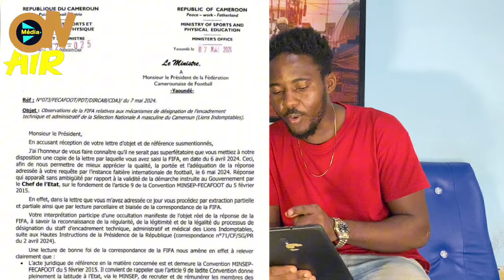Narcisse Mouelle Kombi répond à Samuel Eto’o après sa lettre concernant la réponse de la FIFA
Le professeur narcisse mouelle kombi transmet une lettre à samuel eto’o en réponse

Le président de la FECAFOOT envoie une lettre au ministre des sports après le courrier de la FIFA

FIFA lions indomptables, FIFA nomination marc brys , lettre samuel eto’o narcisse mouelle kombi , courrier FECAFOOT FIFA

La FIFA transmet un courrier à la FECAFOOT sur la nomination de marc brys

La FIFA envoie un courrier à la FECAFOOT sur la nomination de Marc brys

La FIFA fait un courriel à la FECAFOOT dans lequel , elle reconnaît la légitimité de la fédération dans le choix du sélectionneur

Le sélectionneur des lions indomptables est de retour au Cameroun ; il prépare sa liste

Le président de la FECAFOOT nomme des membres du staff des lions indomptables du cameroun

Vanister fait une sortie au cours de laquelle il dit que la première chose qu’il a  écrit était Eto’o

La compagne d’achille emana accuse calvin tjega un proche de samuel eto’o d’avoir oublié les images d’achille emana

Les photos d’achille emana sur la toile , sa compagne dit ne pas être coupable

Le nom du sélectionneur marc Brys disparaît du site de la FIFA après son apparition

Processus FIFA , site FIFA , selectionneur lions FIFA , marc brys FIFA , chantal biya marc brys , chantal biya narcisse mouelle kombi , chantal biya FECAFOOT , chantal biya MINSEP , chantal biya contrat marc brys, jean bruno tagne marc brys

Le nom du sélectionneur des lions indomptables est absent de la base de données FIFA après y avoir figuré

Marc brys est allé à Manchester united rencontrer andre onana pour discuter avec lui

Dany nounkeu aboubakar